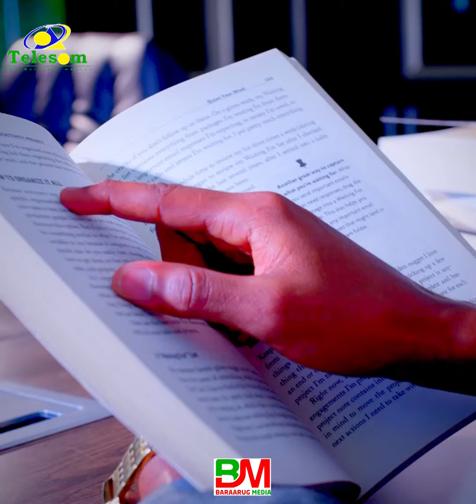Taliye Cabdisalaan Diinqale oo hadalkii hore raali gelin ka bixiyay